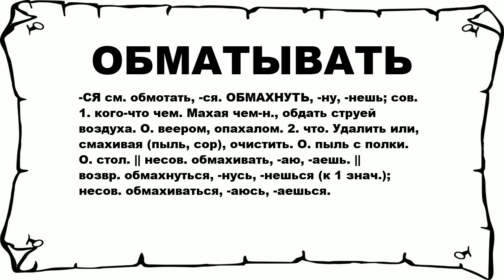ОБМАТЫВАТЬ - что это такое? значение и описание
Хочешь знать что значит ОБМАТЫВАТЬ? тогда слушай до конца. n n -СЯ см. обмотать, -ся.